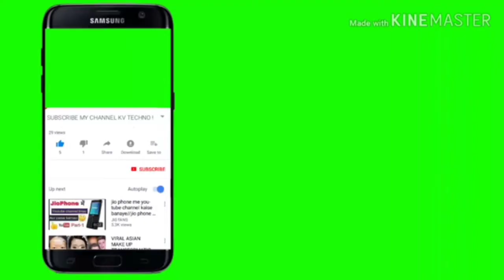চুরিদার পায়জামা কাটিং Churidar pajama cutting and stitching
চুরিদার পায়জামা কাটিং
how to pajama
চুজপায়জামা কাটিং